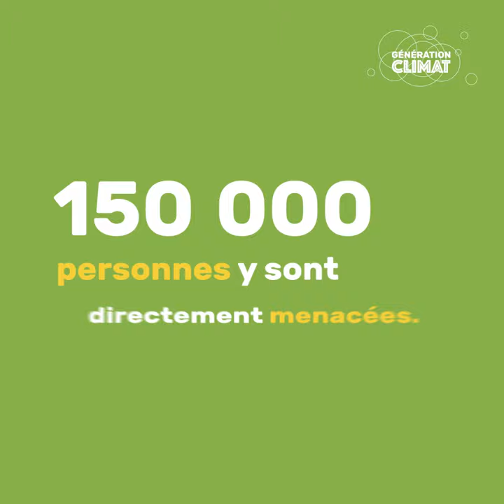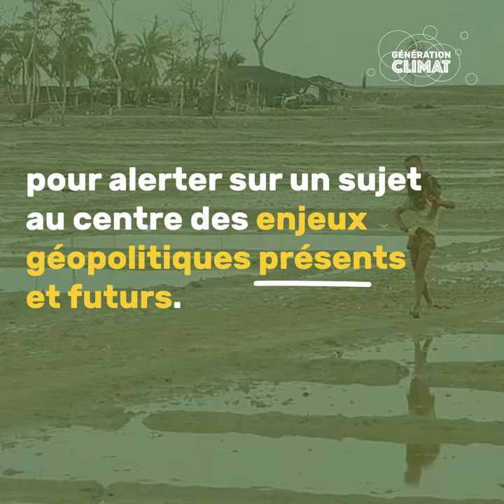Les réfugiés climatiques sont déjà une réalité au Sénégal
🇸🇳 Grâce à Génération Climat, Lucie est partie au Sénégal documenter le phénomène des réfugiés climatiques dans une websérie. Dans la ville de Saint-Louis, 150 000 personnes sont touchées par l'érosion du trait de côte et la montée des eaux.

🌈 Génération Climat soutient financièrement les jeunes de 15 à 35 ans qui ont des projets pour le climat. Vous aussi, soumettez votre projet avant le 31 janvier 2019 ➡️